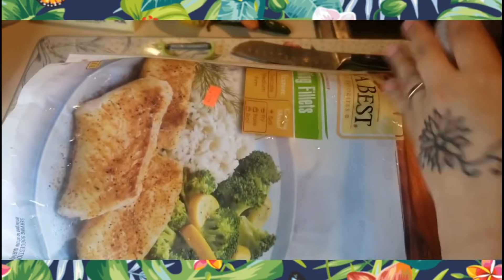How to Cook Fish Fillets' Home made Grilled With Lemon Butter Sauce OWN MY OWN WAY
Great quality fish is not cheap.But worthy of investment beacuse,Its good for you.A Beautiful piece of fish requires very little done to it to make a meal that you'd pay serious DOLLAR for fancy seafood restaurant and they're  quick to cook,So i present to you,your new favorite posh-yet-and-super-quick way with fish,Pan fried until golden then drizzleds with 3 minute Lemon  butter GARLIC sauce that you're going to nuts over.